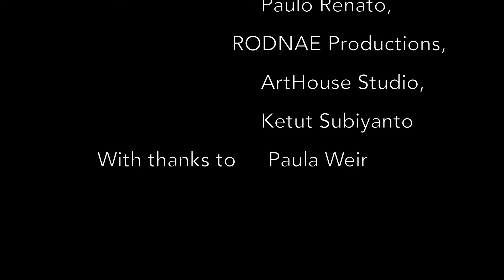The Intersection Book Trailer | A Jasami Production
The Intersection Book Trailer

For more information and where to purchase 'The Intersection' head

Producer - Erin McEntegart

Narrator - Michèle Smith

Audio - North Road Studios

Video - George Morina, MartProduction, Chris Flaten, Matthias Groeneveld, Mikhail Nilhov, Artem Podrez, Paulo Renato, RODNAE Productions, ArtHouse Studio, Ketut Subiyanto

With thanks to - Paula Weir